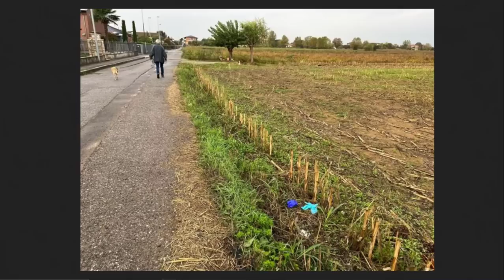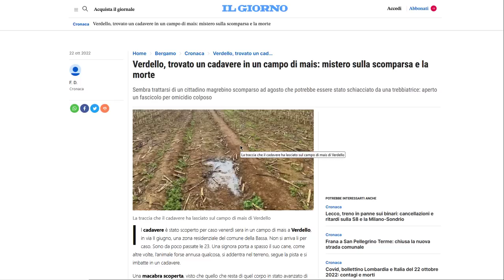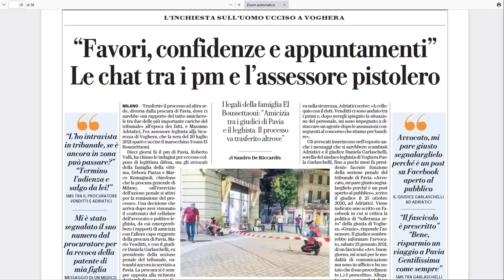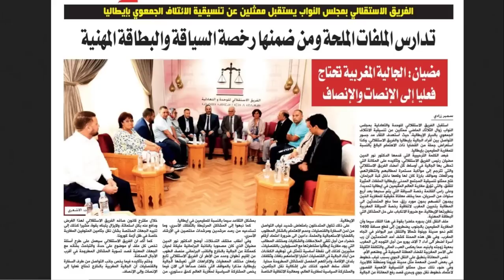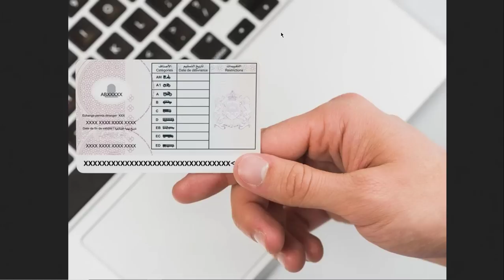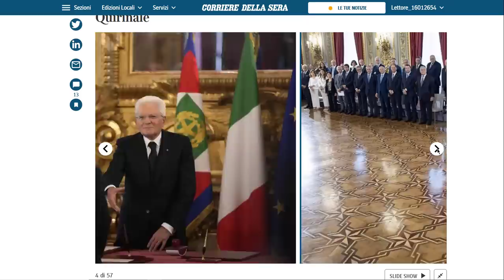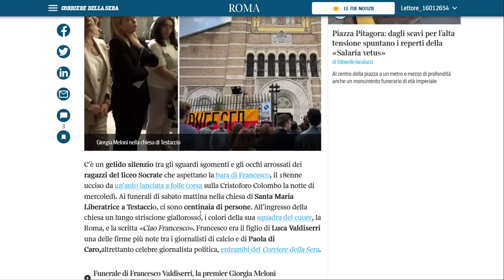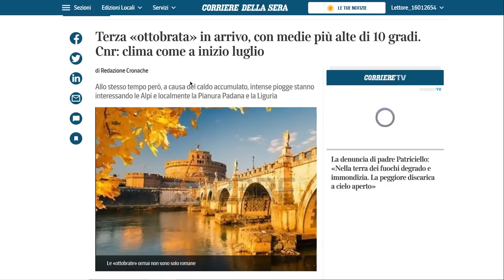خبر سار على البيرمي ديال 2020 + بيركامو: العثور على جثة مغربي متحللة + سلفيني وتحكم في الموانئ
خبر سار على البيرمي ديال 2020 + بيركامو: العثور على جثة مغربي متحللة  + سلفني و وزارة البنية التحتية وتحكم في الموانئ + مظاهرة في بافيا من أجل العدالة في قضية يونس + خريف غريب: حرارة خارج المعتاد في إيطاليا